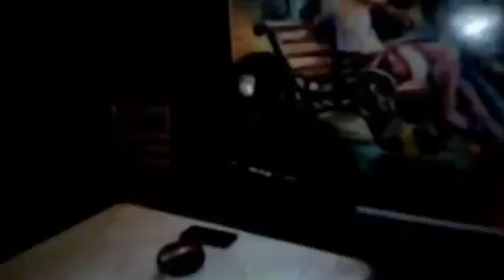Grab Da Mic Home Of Building Talented Upcoming Musicians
Shot and Edited by K-song Pictures... Lagos, Nigeria